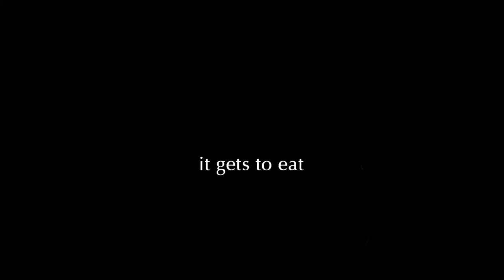Jeepers Creepers 2 en español latino HD (parte 1)